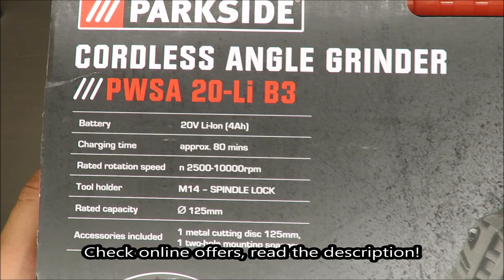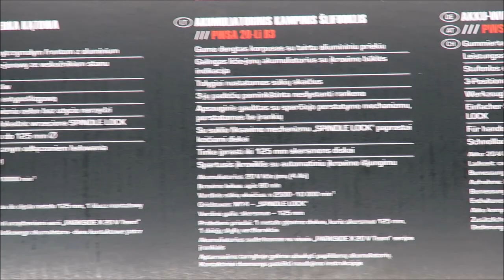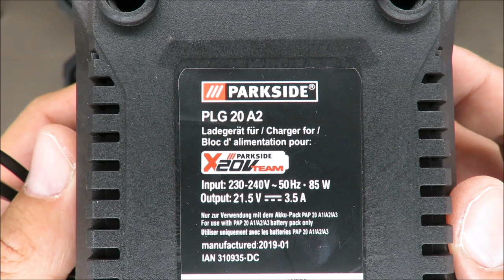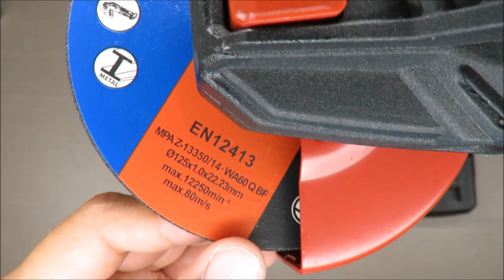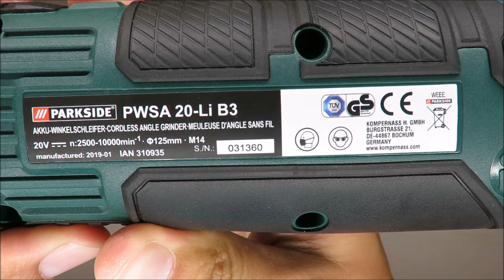Parkside Cordless Angle Grinder PWSA 20-Li B3 UNBOXING (Lidl 20V 4Ah 125 mm)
IAN: 310935

Features
Cordless Angle Grinder PWSA 20-Li B3
Rubberised housing with robust aluminium front
Powerful Li-Ion battery with charge level indicator
Adjustable rotation speed
3 position handle with non-slip soft grip
Quick tool-free adjustment of safety hood
Easy blade exchange with spindle locking mechanism SPINDLE LOCK
For standard discs up to 125mm Ø
Fast charger with automatic charging switch-off